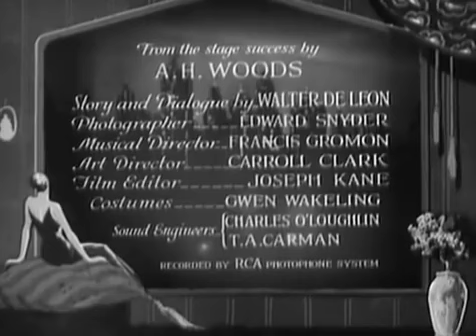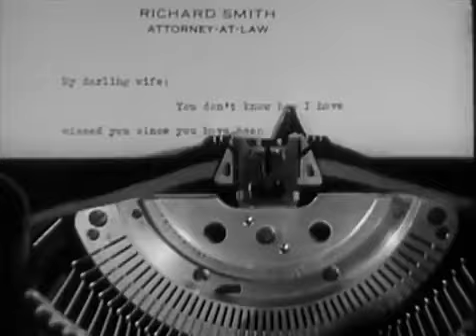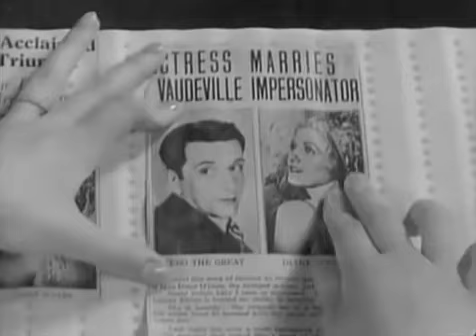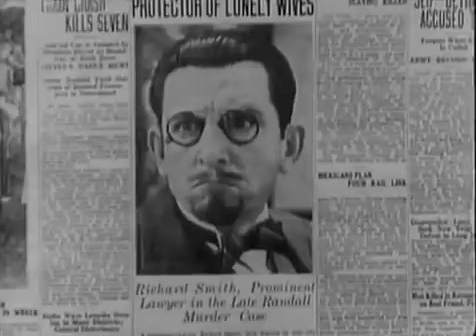Lonely Wives (1931)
A lonely husband whose wife has been away hires a lookalike impersonator to fill his place and fool his mother-in-law while he plays around with a pretty coquette. Confusion prevails when his wife returns that evening.